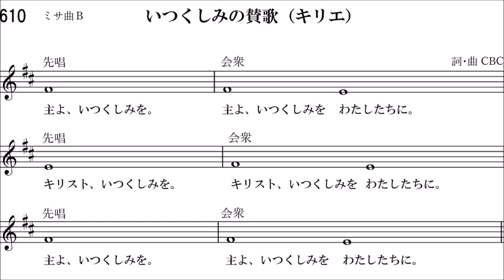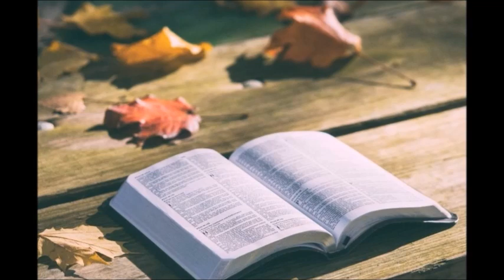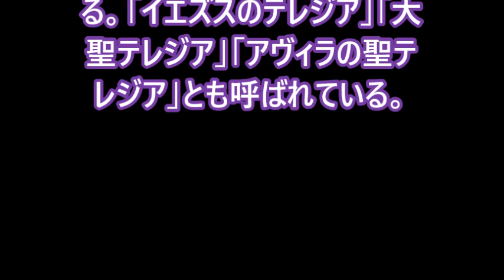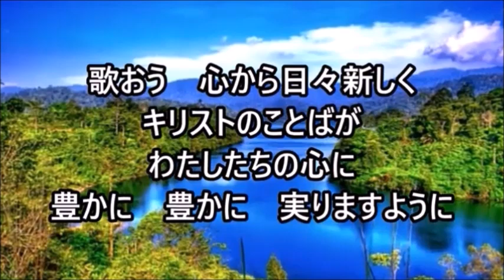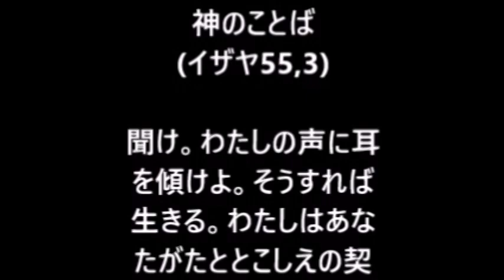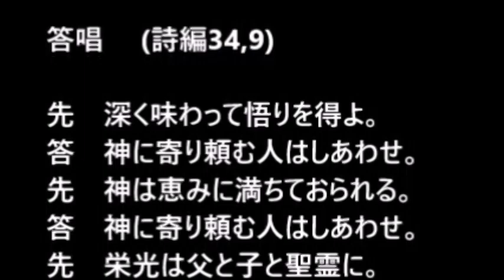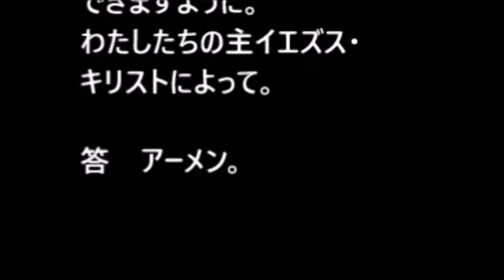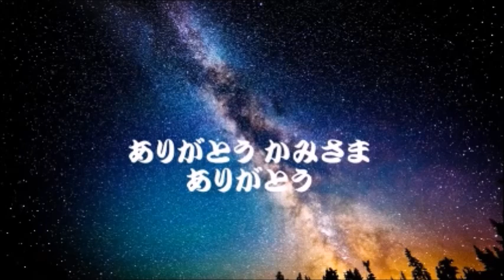みことばの祭儀+朝の祈り (2024年10月15日) 年間第28火曜日 . 朝の祈り, 聖テレジア（イエスの）おとめ教会博士